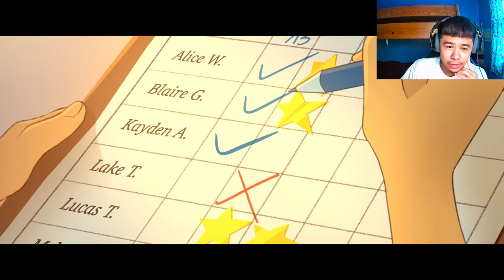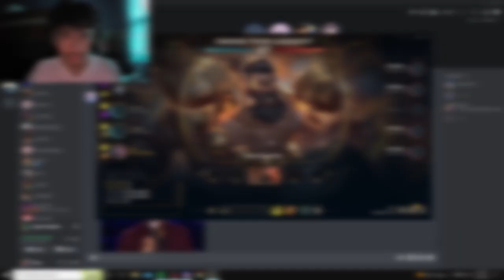The Twins | CalArts 2022 Film | Michelle Tang | OmgBryxce Reaction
Love You Guys Stay Blessed